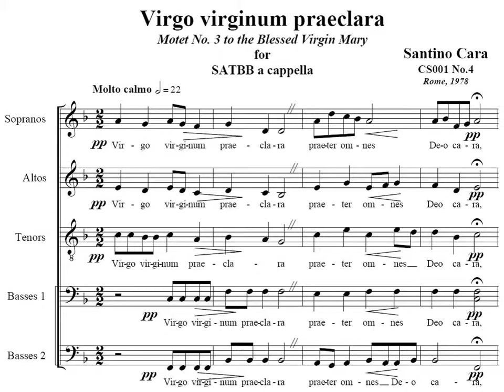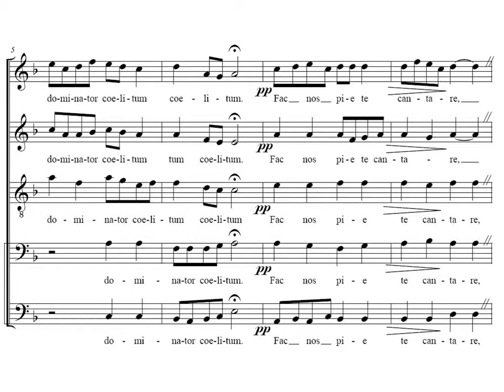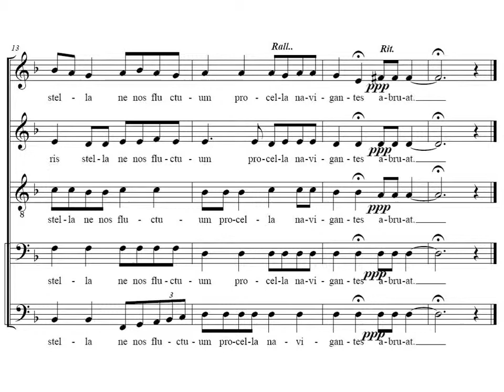Virgo virginum praeclara - Motet for SATBB a cappella - Santino Cara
Virgo virginum praeclara
Sacred Motet No.3 to the Blessed Virgin Mary
for SATBB a cappella
CS001 No.4 by Santino Cara
Rome, 1978